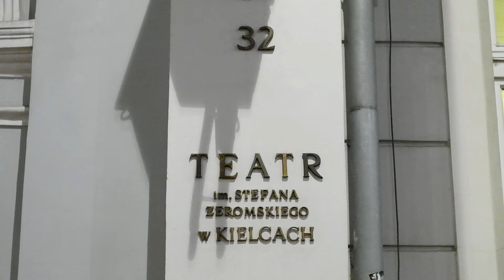Technika i akustyka Teatru Żeromskiego w Kielcach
Ciekawostki, informacje i plany dotyczące Teatru im. Stefana Żeromskiego w Kielcach.